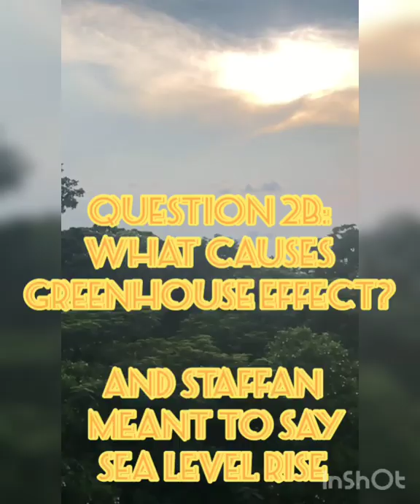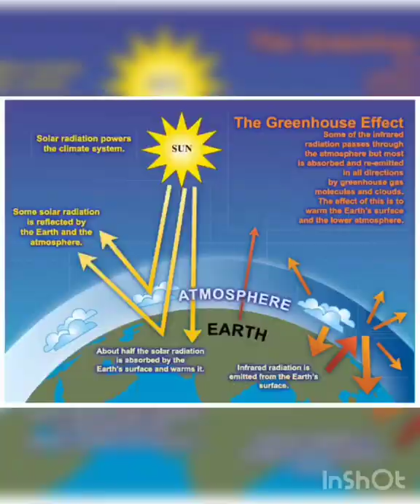SCIENCE VLOG - GLOBAL WARMING AND GREENHOUSE EFFECT - GROUP 2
Members :

Dennis
Staffan
Kynan
Jimboy

Grade 7A